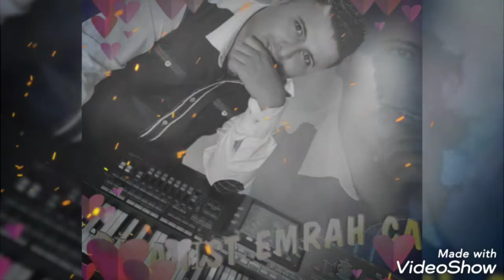🎹🎤DAYANACAK GÜCUM KALMADİ🎹🎧🎤2022